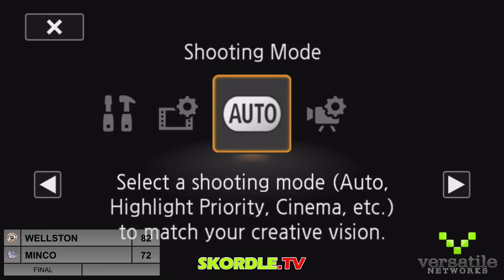Wellston at Minco Boys Basketball